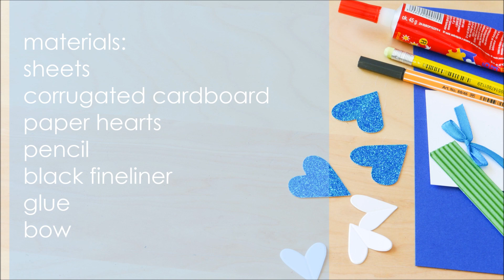How to make : Father's Day Card | Kartka na Dzień Ojca - Mishellka #228 DIY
How to make some decorations?
In this clip I’ll show You step by step how to make a handicraft.
and Facebook @mishellkadesign

Jak zrobić kartkę okolicznościową?
Jak wykonać ozdobę?
W tym klipie pokażę jak krok po kroku wykonać rękodzieło.
Odwiedź mój kanał, na którym znajdziesz wiele inspiracji.
Instagramie @iammishellka
i Facebooku @mishellkadesign